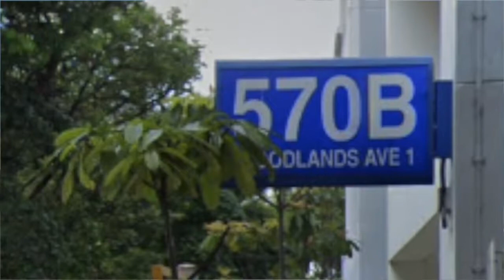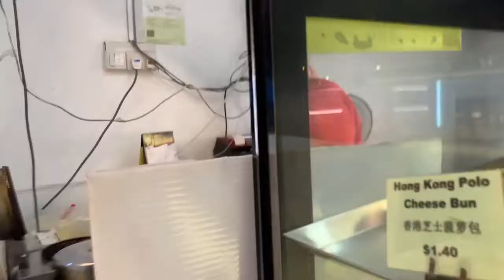My Singapore - Daniel Moritz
My Singapore Project for Malay/Sing: Untitled Waffle Place Near 570A Woodlands Avenue 1